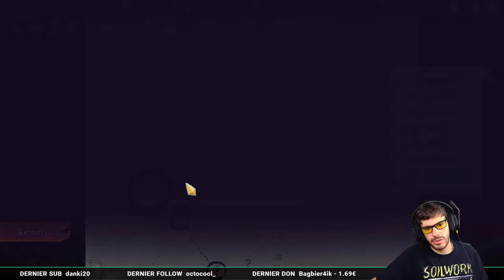ON TAPE FORT ET CA MARCHE - Slay The Spire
Tu as raté le live ? D: Merci la VOD !